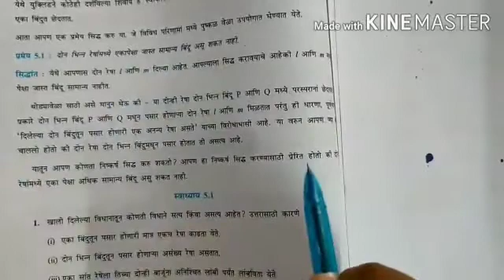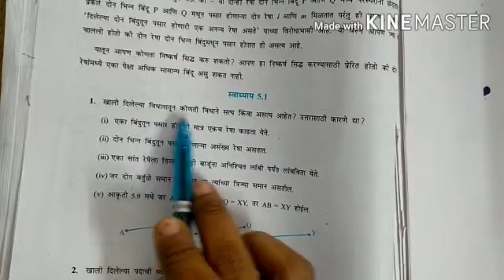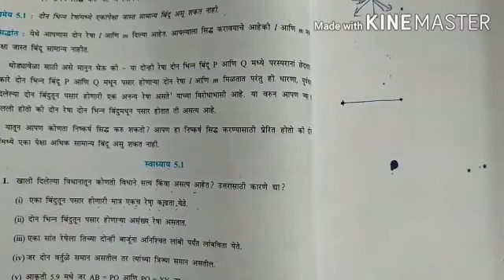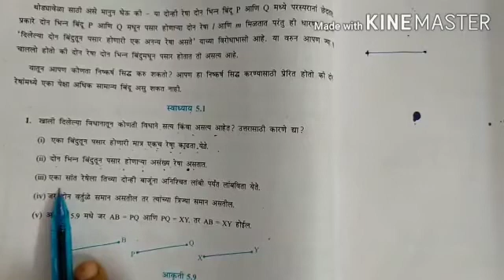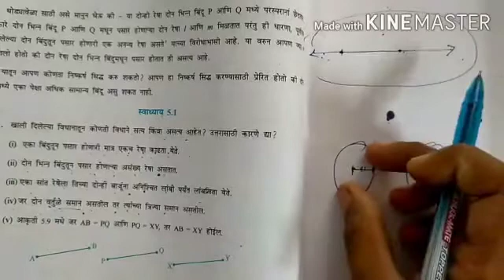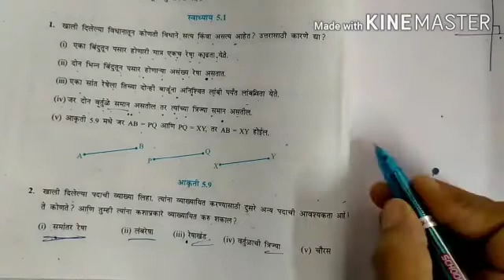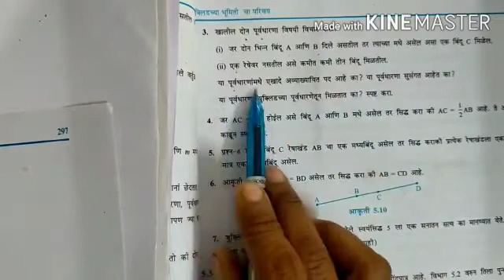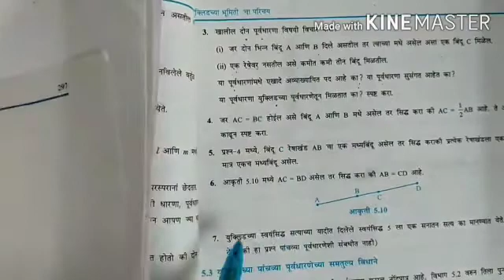Suman 11,Std.9,Subject: Math,Chapter no.5,Uklidcha parichay,1 October 2020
S.L.Patil Mam